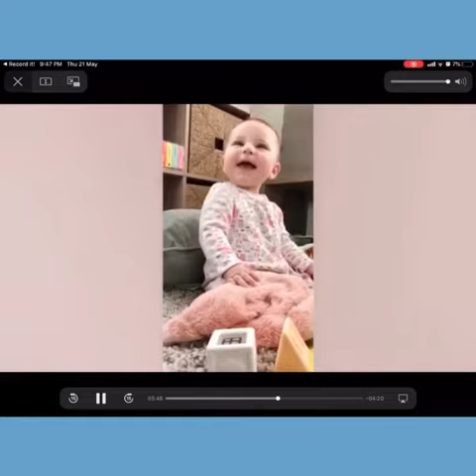Baby shark, funny baby shark